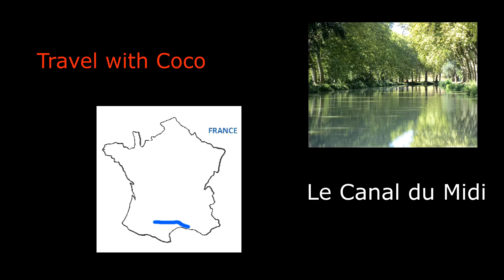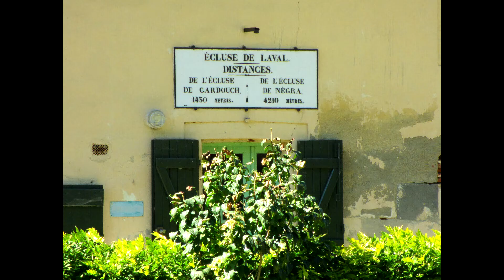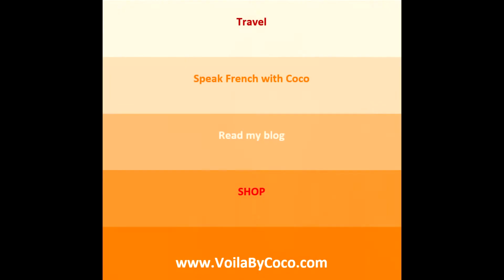Trip to South of France: le Canal du Midi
Le Canal du Midi in the South of France

Built in the 17th century, this man-made canal was then an engineering marvel. It was built from Toulouse to Montpellier to transport merchandise such as grain, wine, silk and heavy cloth.

Merchants in France where hoping that it would link the Atlantic Ocean to the Mediterranean Sea, but THIS happened much later when construction began all the way to the Atlantic Canal de la Garonne, another, separate, canal.
The Canal du Midi, from Toulouse to Montpellier, is beautiful, simply beautiful. Very relaxing, you can walk or ride a bicycle along, stop, have a picnic and go as far as you want.

Every three or four miles, there is a lock, with a house next to it. Above the door, a sign that gives you the distance to the next lock upstream and downstream. Sometimes that same house also serves as a small inn, with room and board. It is charming. When a boat or a barge comes close, the lock keeper comes out and operates the lock to raise or to lower the boat.

You can rent a barge for a day or for a week, you can go on a cruise, or you can simply watch while sitting on a bench in the shade of the sycamore trees that border miles and miles of this famous waterway. It is charming.